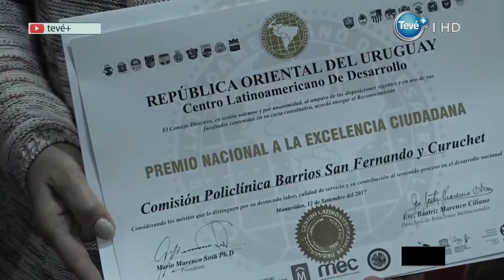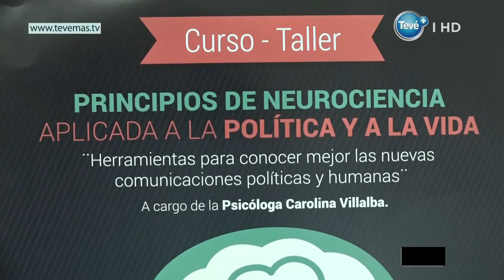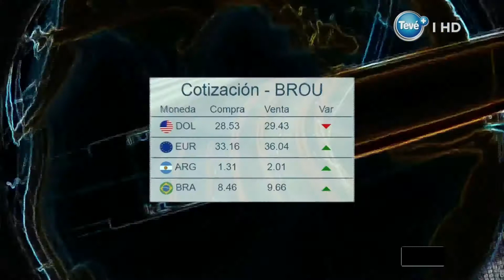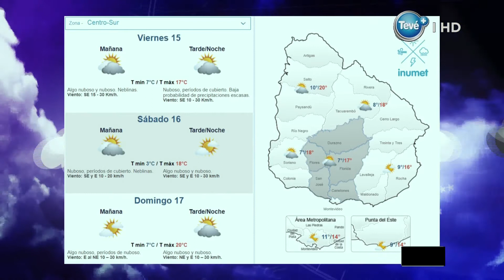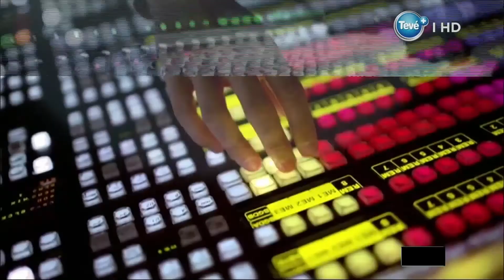MICRO INFORMATIVO TEVE+ 15 09 2017